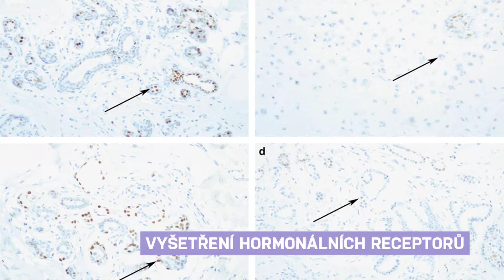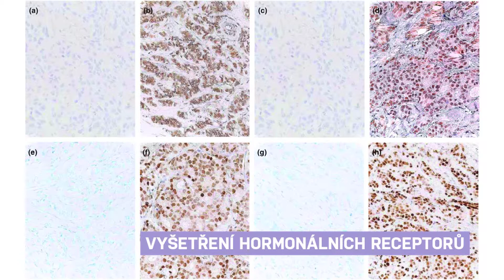Hormonální léčba zhoubných nádorů / rakoviny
Toto video spolu s 59 dalšími je součástí edukativního DVD Průvodce onemocněním zhoubným nádorem. Celé DVD je ke stažení na . Cílem projektu je projít náročným obdobím po sdělení diagnózy zhoubného nádoru. Filmy poskytnou pacientovi možnost stát se partnerem svému ošetřujícímu lékaři v rozhodování o další diagnostice a léčbě nemoci.